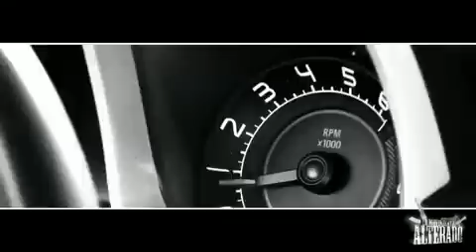LOS BUITRES Feat EL KOMANDER - EL TAMARINDO - VIDEO OFICIAL 2019